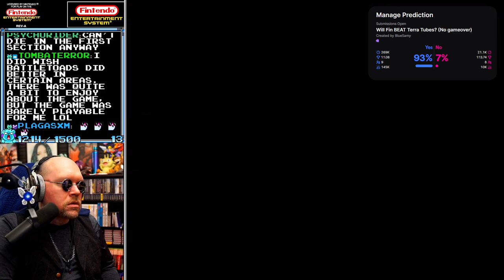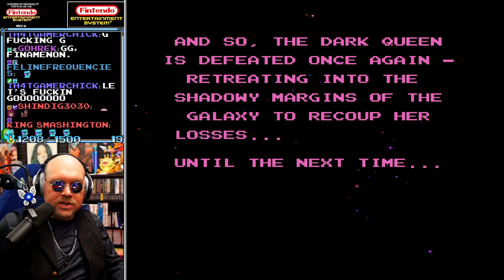BATTLETOADS 10 HOUR CHALLENGE - All Attempts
A Twitch subscriber goal required me to try and beat Battletoads without having played it in 30 years.    This one scared me more than any challenge I had done on stream, and I wasn't sure if my muscle memory would hold up after so long.  There was only one way to find out, so I popped the cart into my NES in search of Turbo Tunnel, Rat Race, and the Dark queen.